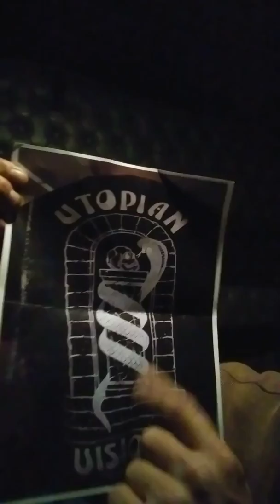👽Green lives matter!🐉dragons are people too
Fleurbrun
minutes 7:00 to10:00 describes cylindrical shape object behind the ear used as Reptilian holographic cloaking device

Loch Ness mother Revelations confirmed by Grimm ghost tour guide at Salt Lake County courthouse building part 2